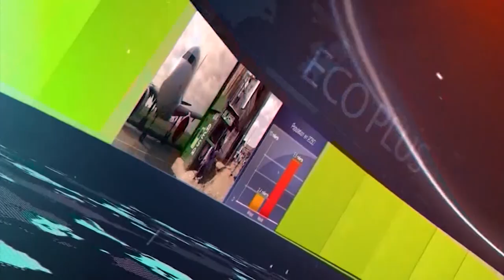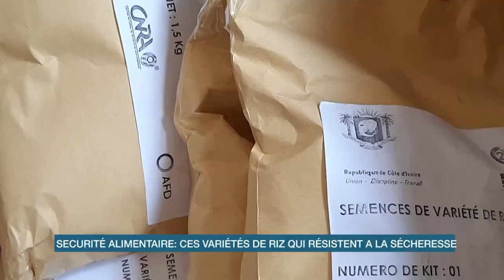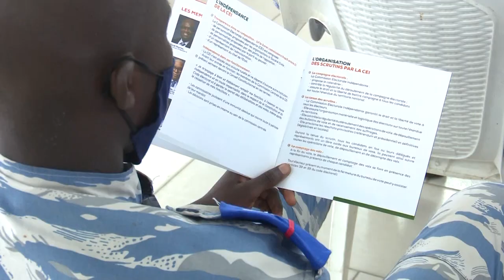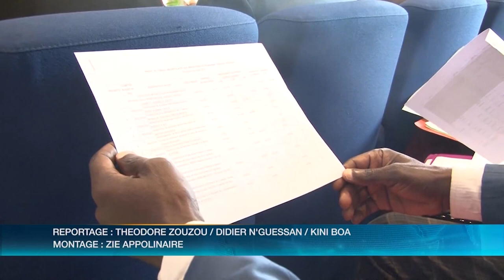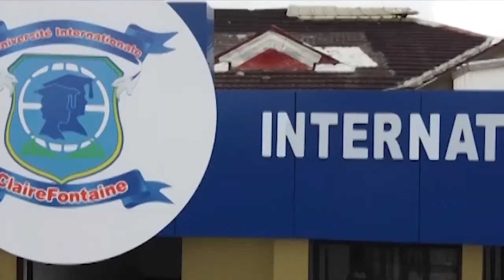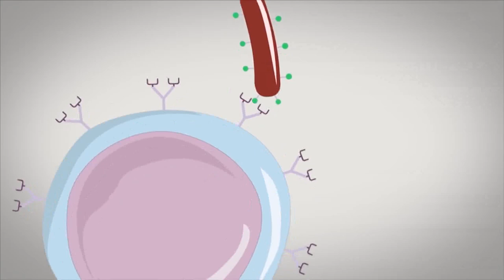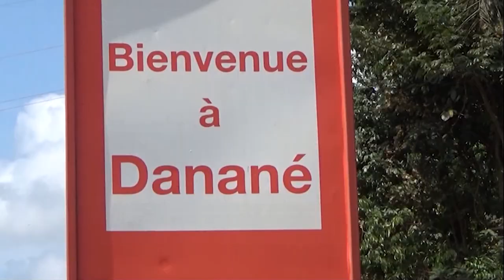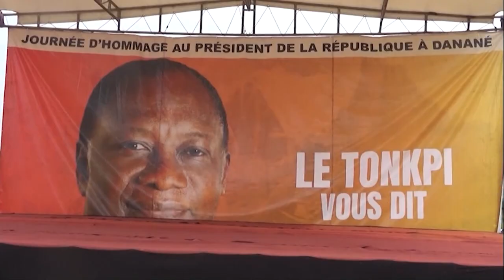Le 20 Heures de RTI 1 du 23 novembre 2021 par Marie-Laure N'Goran